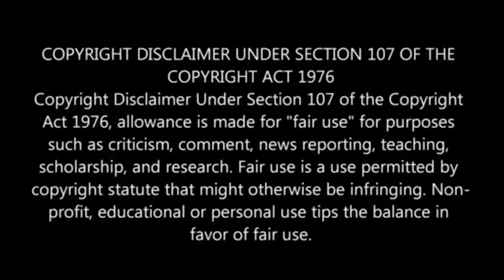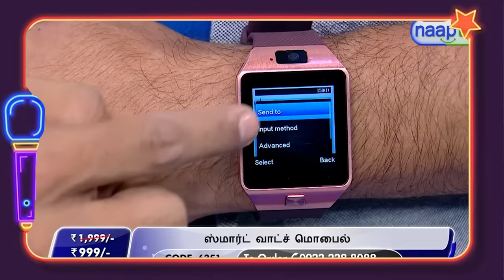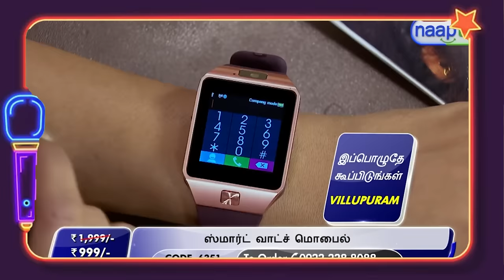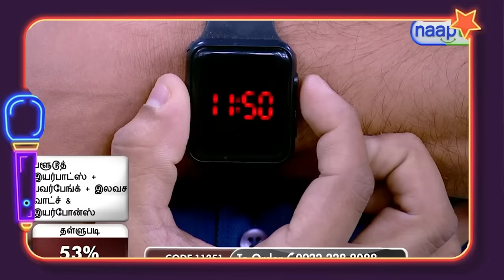NAAPTOL TROLL 🤣 NAAPTOL TAMIL ADVERTISEMENT TROLL 🤣 Shafi Zone